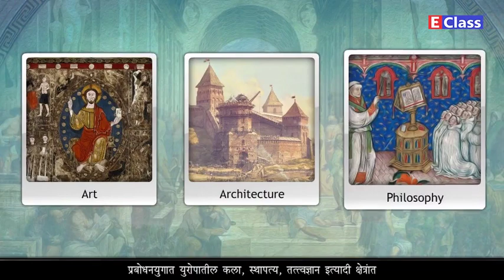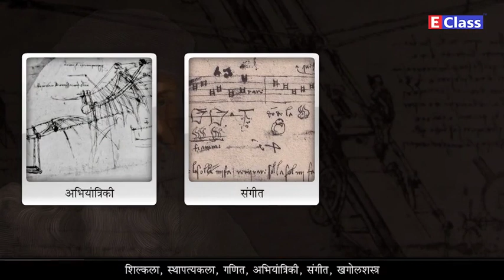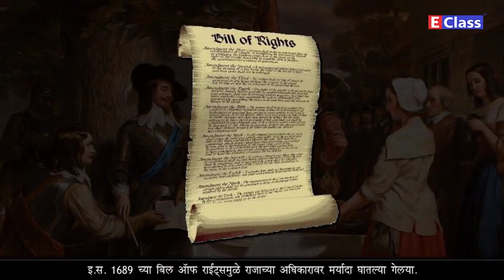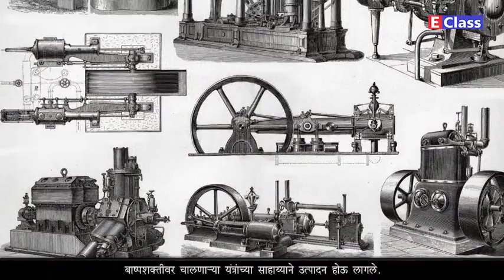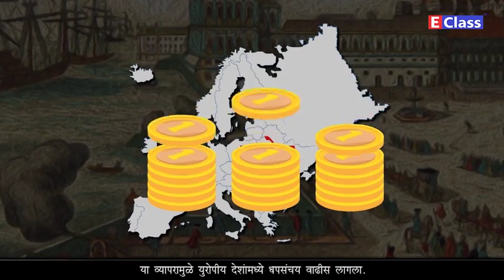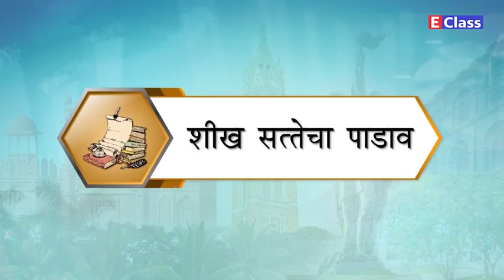Standard 8, History chapter 2 युरोप आणि भारत, Marathi Medium, Maharashtra Board (updated syllabus)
Chapter Name - युरोप आणि भारत
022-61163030